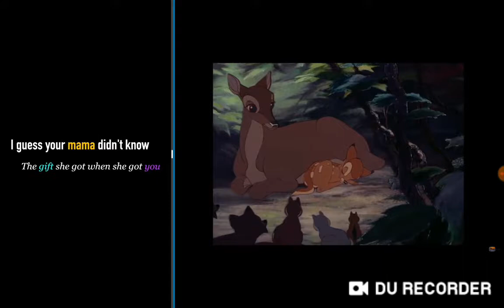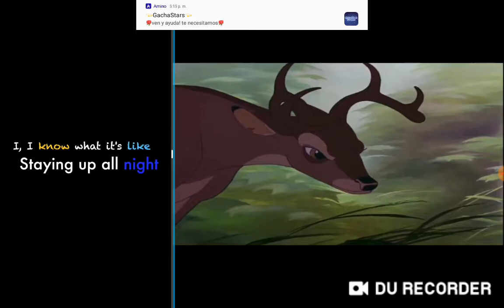Sorry about your perents Bambi and ronno tribute Amv